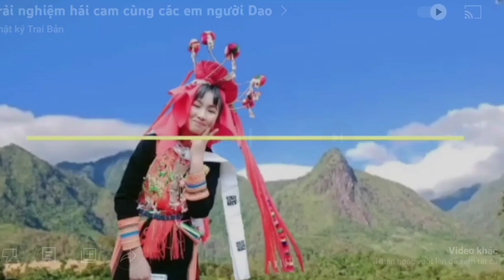hát tâm sự trong nhóm rất hay đấy